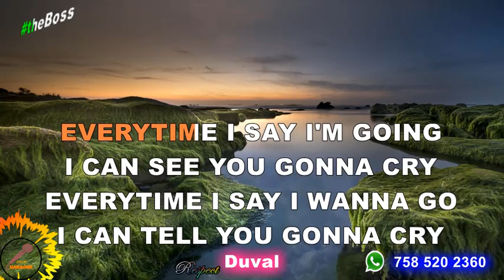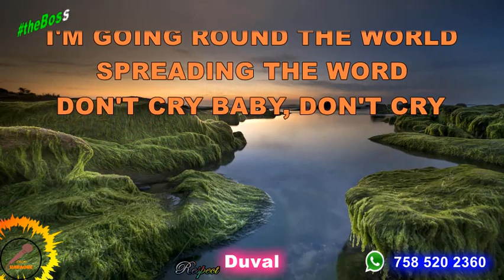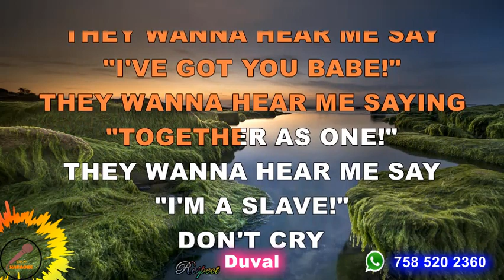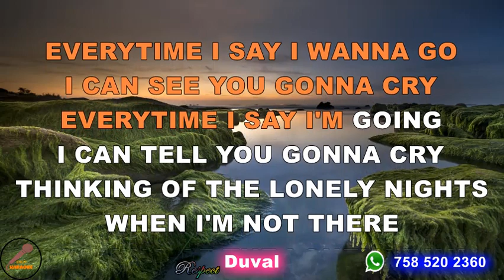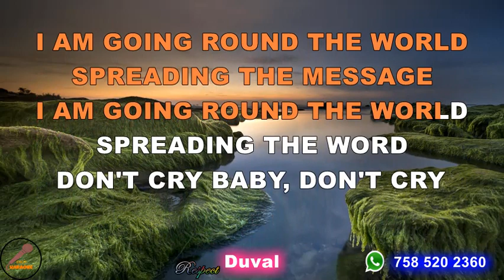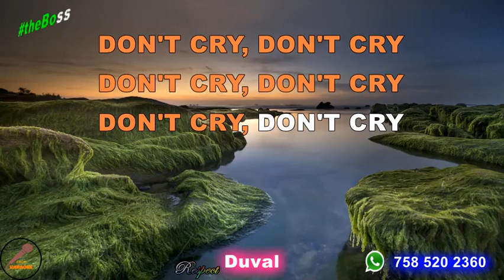Don't Cry Remastered - Lucky Dube Karaoke